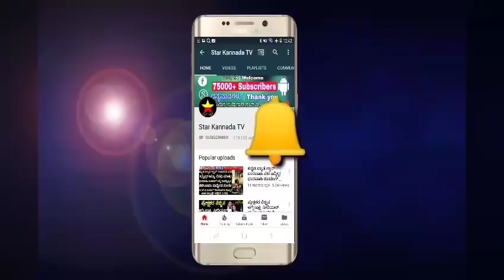kannada serial actor and sandakwood actress marriage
kannada serial actor and sandalwood actress marriage

kannada actors marriage

kannada famouse actress marriage